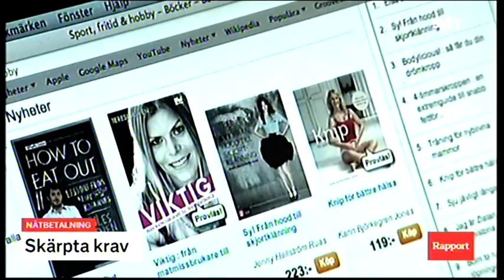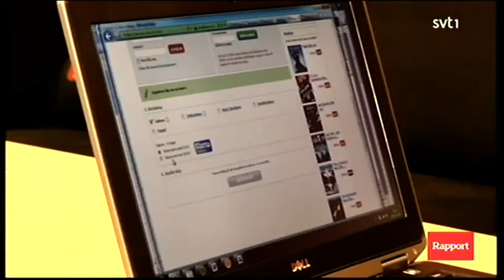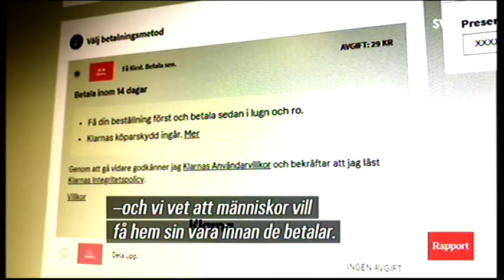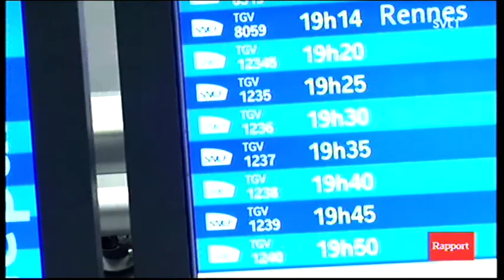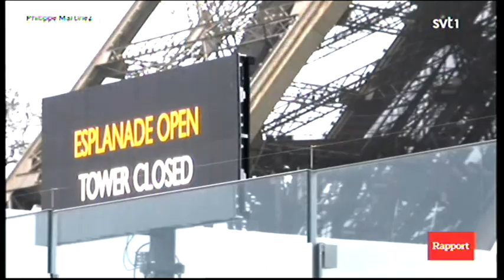Rapport 191205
Rapport 50 år 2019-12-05 med Lisbeth Åkerman